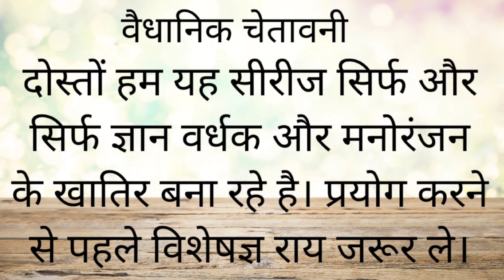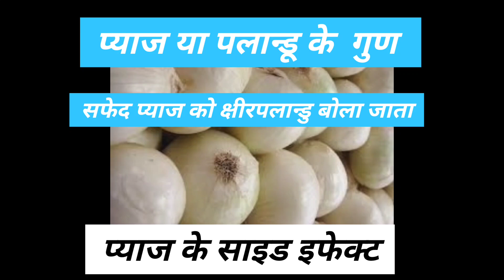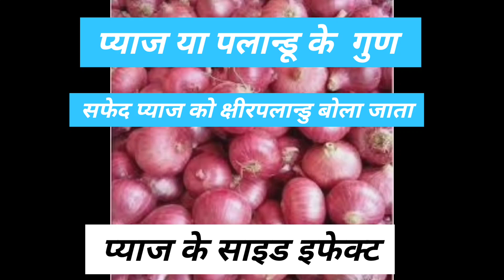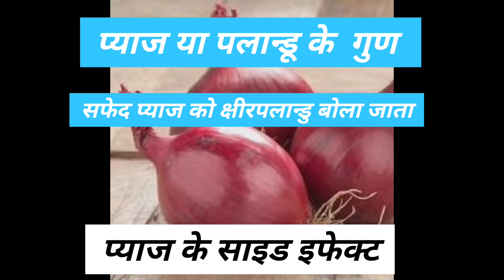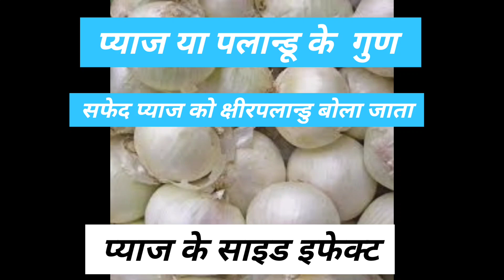The holistic herb allium cepa and its effect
"Allium Cepa (Onion): The Ayurvedic Wonder Herb for Holistic Health"

Allium Cepa, commonly known as onion, is a popular herb that has been used for centuries in Ayurveda for its numerous medicinal properties. This humble vegetable is known for its strong, pungent flavor and distinctive aroma, but it also packs a powerful punch when it comes to promoting health and wellness.

In Ayurveda, Allium Cepa is believed to possess a variety of therapeutic properties that can help with various health conditions. Some of the Ayurvedic medicinal properties of Allium Cepa include:

Antimicrobial properties: Allium Cepa is known to possess potent antimicrobial properties, which can help to fight against various bacteria, viruses, and fungi.

Digestive properties: Allium Cepa is believed to have digestive properties that can help to stimulate the digestive system, promote healthy digestion, and alleviate digestive disorders.

Anti-inflammatory properties: Allium Cepa is known to have anti-inflammatory properties that can help to reduce inflammation and swelling in the body, making it useful in conditions such as arthritis and other inflammatory conditions.

Antioxidant properties: Allium Cepa is a rich source of antioxidants, which can help to protect the body against damage caused by free radicals and oxidative stress.

Respiratory properties: Allium Cepa is believed to have respiratory properties that can help to alleviate respiratory problems such as coughs, colds, and asthma.